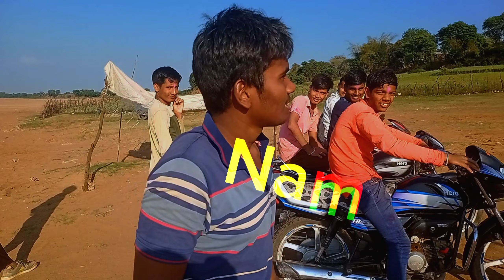Happy Holi Vlog 🥳🤪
Colorful Celebrations: Holi Vlog 2024 🎨🥳 | Joy, Fun, and Vibrant Moments

       Welcome to Popcorn with you chennal 🙏❣️ guys

"Join us in the festivities of Holi 2024! Experience the vibrant colors, joyous laughter, and heartwarming moments as we celebrate this festival of love and unity. From traditional rituals to playful color fights, immerse yourself in the spirit of Holi with us. Don't miss out on the fun, laughter, and memories we're creating in this special Holi vlog.